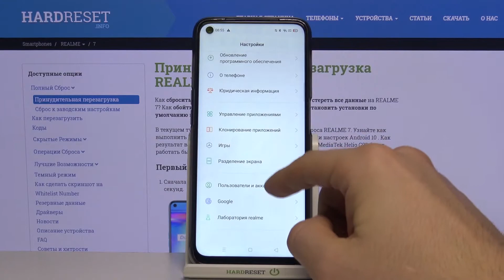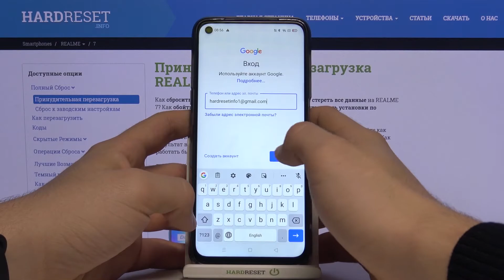Первоначальная настройка Realme 7 / Как провести первую настройку Realme 7 после первого запуска?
Видео про это и много других устройств вы можете найти в текстовом виде на нашем сайте
Если вы только купили Realme 7 и уже успели его расспаковать, тогда вам стоит приступить к первоначальной настройке Realme 7. Вы можете не знать как это сделать правильно на Realme 7, поэтому мы приготовили для вас это видео. В нём мы покажем процесс первоначальной настройки Realme 7.

Как настроить Realme 7 при первом запуске? Как провести первоначальную настройку Realme 7? Какие параметры выбрать на Realme 7 после распаковки?